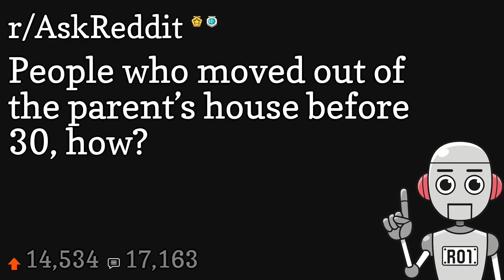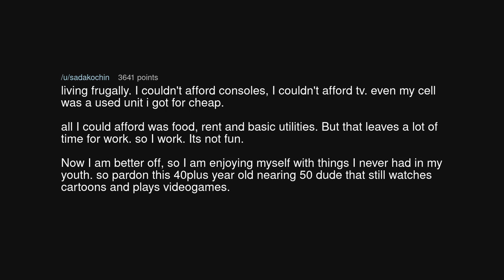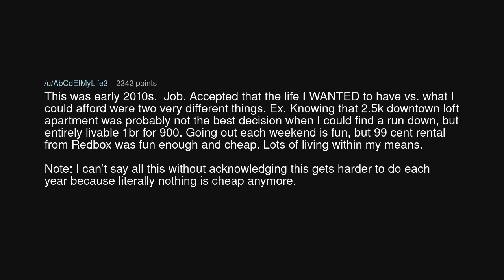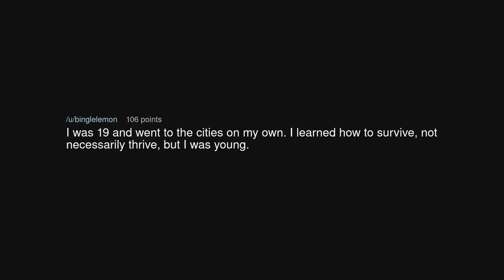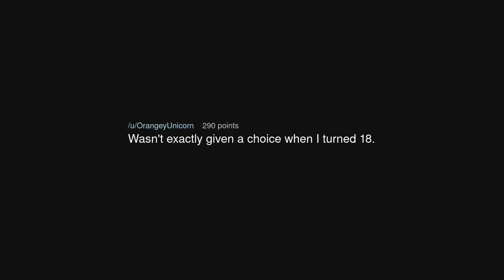People who moved out of the parent’s house before 30, how?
People who moved out of the parent’s house before 30, how? (r/AskReddit)

Source: WallStreetDoesntBet on Reddit (link removed at the insistence of YouTube)